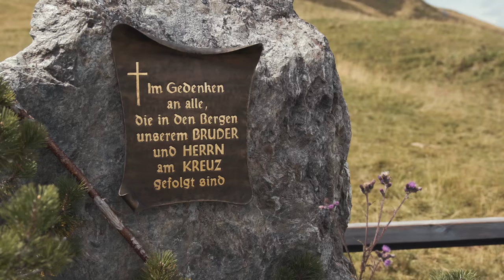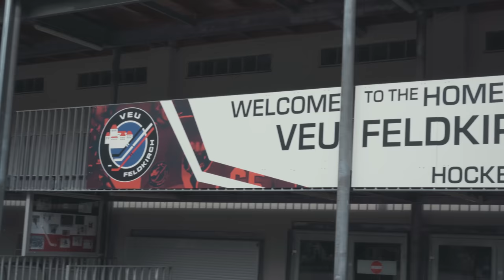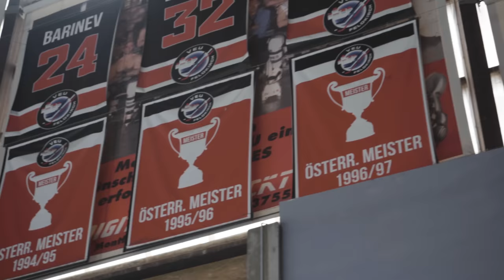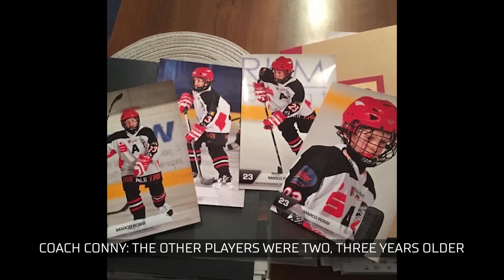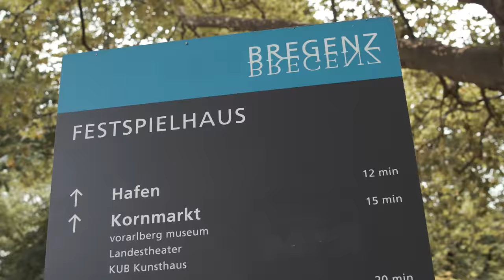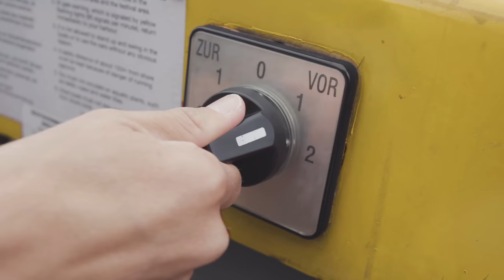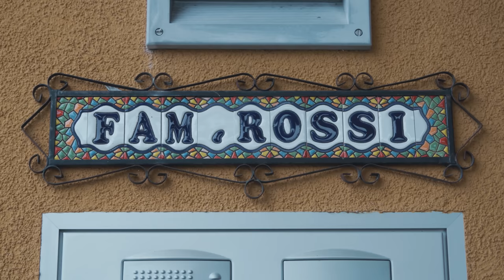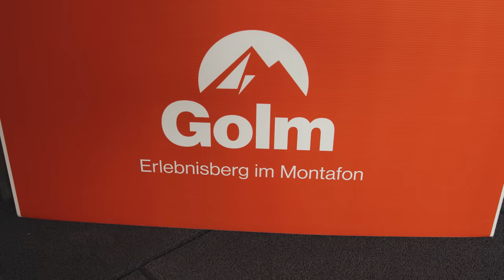Becoming Wild: Marco Rossi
From the Austrian Alps to the Xcel Energy Center in St. Paul, Marco Rossi's path to the NHL has been both unique and challenging. Take a look at the life on and off the rink of the rookie centerman in the first episode of the 2022-23 Becoming Wild season.

Becoming Wild, presented by @toyotausa